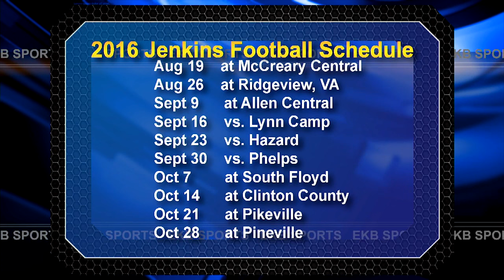In the Huddle: Jenkins Cavaliers